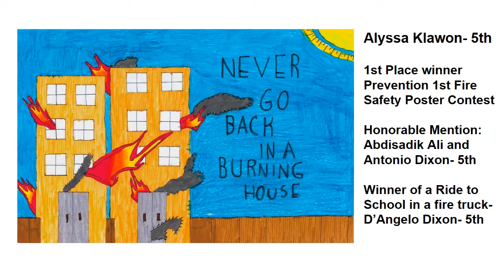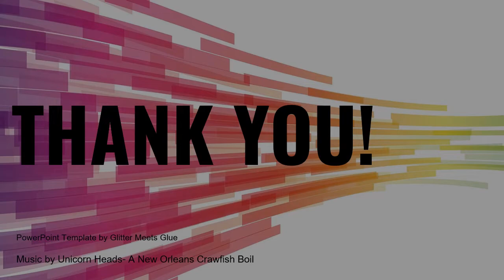Abelard Reynolds School #42 Online Art Show 2019-2020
This is a selection of art work from students at Abelard Reynolds School #42 from Sept. 2019-March 13, 2020.  Students also submitted art work they completed at home during the pandemic.  These are included as Quarantine Art.